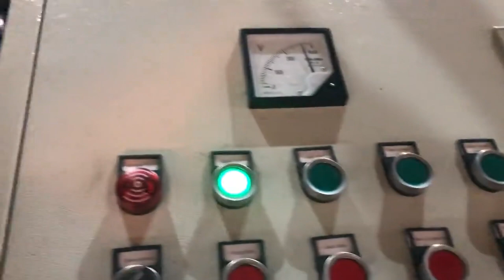autofeed briquette non-ferrous shaving scrap baling machine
TCM BALER Details of autofeed briquette non-ferrous shaving scrap baling machine, professional briquette non-ferrous shaving scrap baling machine, autofeed briquette ferrous shaving scrap baling machine,

TCMBALER is a professional autofeed briquette non-ferrous shaving scrap baling machine manufacturer and supplier in China for more than 20 years, and we can offer autofeed briquette non-ferrous shaving scrap baling machine for sale with a cheap wholsale factory price for our customers without any agent or dealers if you wanner buy our autofeed briquette non-ferrous shaving scrap baling machine.